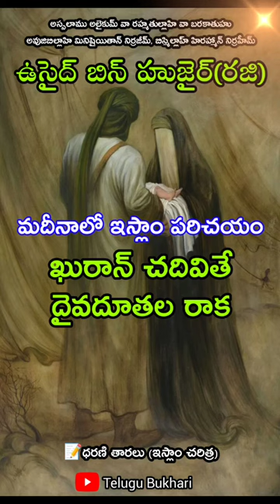usaid bin hudair (R)